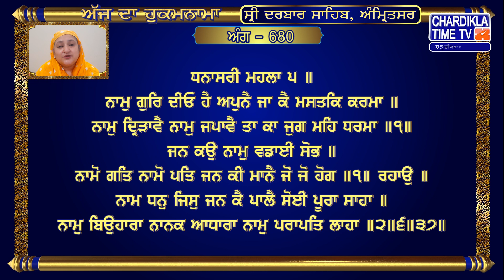Hukamnama | Sri Darbar Sahib | Jasdeep Kaur | Sri Amritsar Sahib | Harmandir Sahib